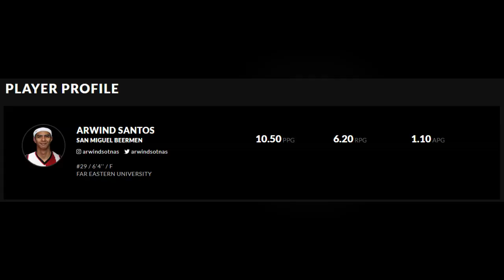TNT TINALO ANG SMB, AT INDEFINITE SUSPENSION ANG PARUSA | SAN MIGUEL BEERMEN |2019 PBA GOVERNORS CUP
Welcome to Nash Basketball TV mga Ka-Basketball!

tnt vs smb highlights,
mj mcdaniels,
troy rosario,
jayson castro,
arwind santos,
dez wells,
john holland,
kelly nabong,
ronald tubid,
pba,
pba today,
indefinite suspension,
smb highlights,
tnt highlights,
pba news,
pba update,
pba news update,
ray parks,
tnt vs smb highlights 2019,
pba governors cup,
pba quarterfinals